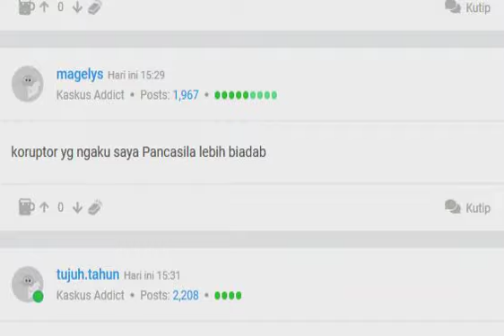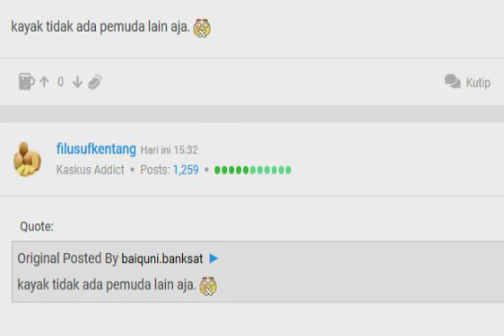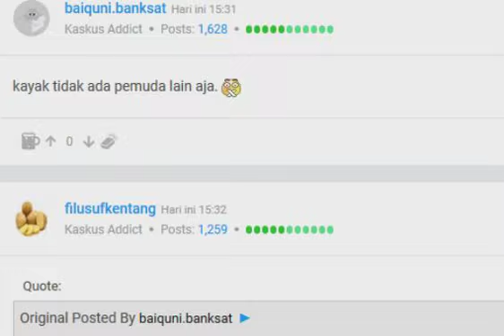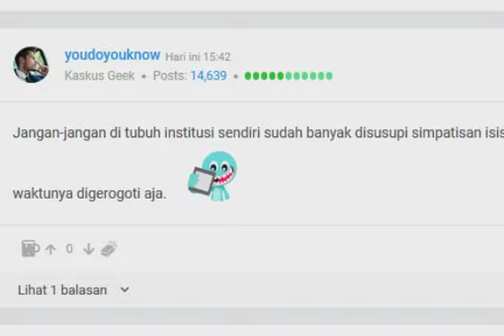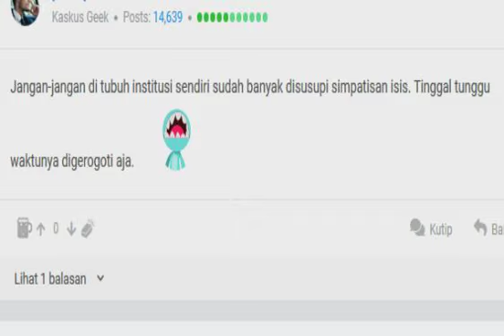HOT : Ternyata ini Alasan TNI Pertahankan Enzo Allie Taruna Akmil Meski Dicurigai HTI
GAWAT : Salah satu taruna Akademi Militer (Akmil), Enzo Zenz Allie, sempat ramai dikait-kaitkan dengan organisasi terlarang, HTI. Setelah melalui sejumlah tes, Enzo tetap dipertahankan oleh TNI.

Kepala Staf TNI AD (KSAD), Jenderal Andika Perkasa, mengatakan sejak awal TNI tidak ragu dengan 364 orang taruna Akmil yang telah diterima. Semua taruna telah memenuhi standar sesuai dengan alat pengukuran yang telah lama diterapkan, dari akademik, kesehatan jasmani, psikologi, sampai mental.

"Tapi karena kemudian ada info tambahan tentang salah satu taruna kami, yaitu Enzo Zenz Allie, maka kami pun berusaha untuk, oke, kami ingin terbuka, membuka diri," kata Andika dalam jumpa pers di Mabesad, Jl Veteran, Jakarta Pusat, Selasa (13/8/2019).

Pengukuran itu berlangsung pada 10-11 Agustus 2019. Salah satu yang diukur adalah indeks moderasi bernegara. Enzo mendapat nilai 5,9 dari nilai maksimal 7.

"Indeks moderasi bernegaranya cukup bagus. Oleh karena itu, kami Angkatan Darat memutuskan untuk mempertahankan Enzo dan semua taruna-taruna militer yang kami terima beberapa waktu lalu," ungkapnya.

Sebelumnya diberitakan, sempat beredar foto diduga Enzo memegang bendera tauhid. Selain itu, beredar pula screenshot posting-an ibu Enzo. Netizen juga menganggap posting-an ibu Enzo berisi fitnah kepada pemerintah dan berbau dukungan terhadap organisasi yang dilarang di Indonesia, HTI.